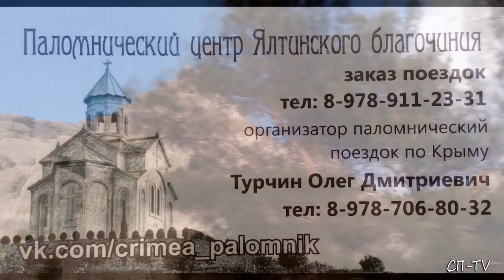Крым. Водопад Мердвен-Тубю и грот Коба-Чаир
Водопад Мердвен-Тубю, что в переводе означает «Подножие лестницы» или «Перевернутая лестница» находится у села Родное. Над подковообразным гротом, увитым вечнозелёными зарослями плюща, Коба-Чаир (в переводе – «Пещера в диком саду») водопад роняет свои струи в маленький пруд, образованный под действием воды в скальной породе за многие тысячелетия. В гроте кажется, что время замедляет свой ход...